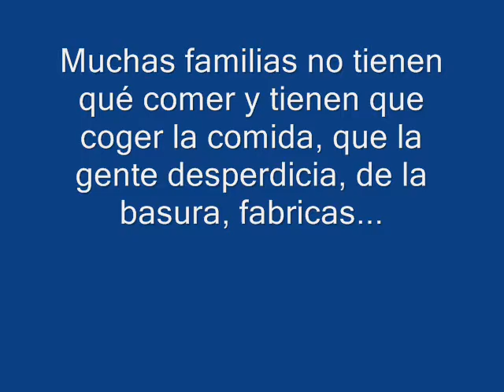Todos somos uno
Con este vídeo queremos aportar nuestro granito de arena, para que, poco a poco, desaparezca por completo el hambre en este mundo.